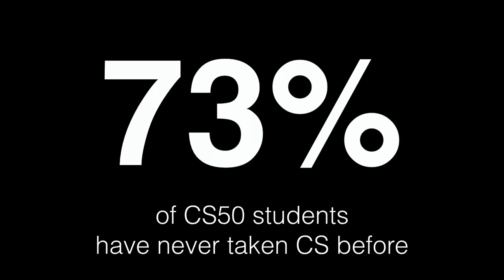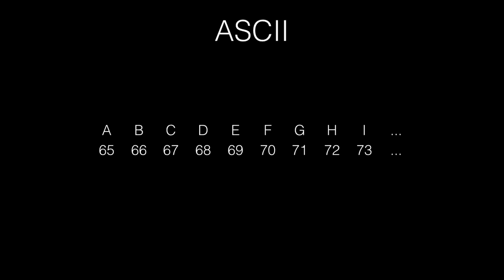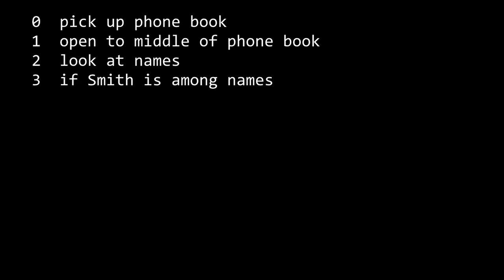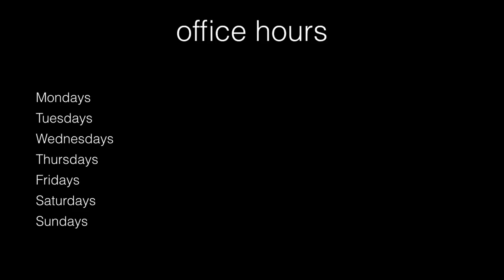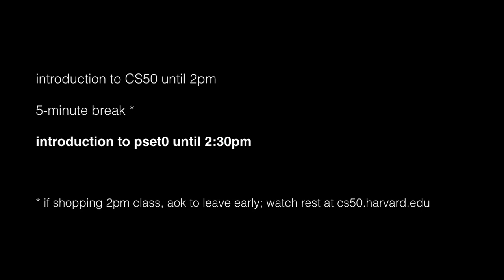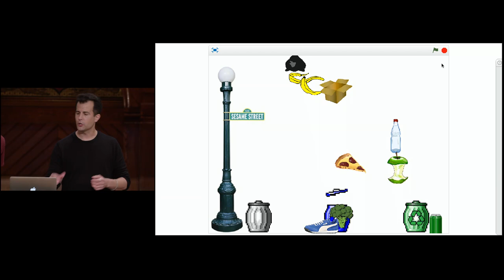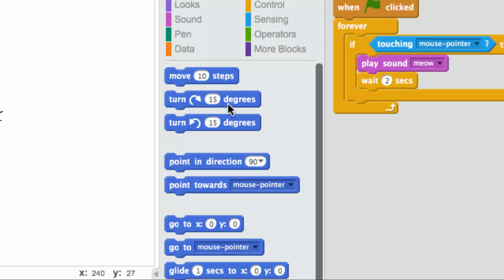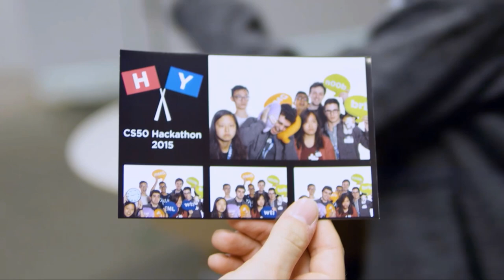CS50 2016 Week 0 (pre-release)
CS50's first lecture of 2016